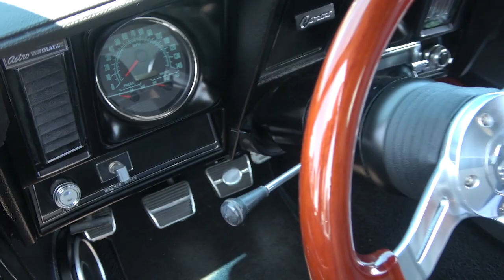1969 Camaro SS 502 Classic Hot Rods and Muscle Cars Dreamgoatinc Video